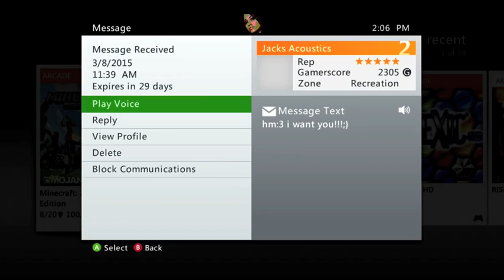Sleep With ME! Heart Mail My Random Xbox Messages